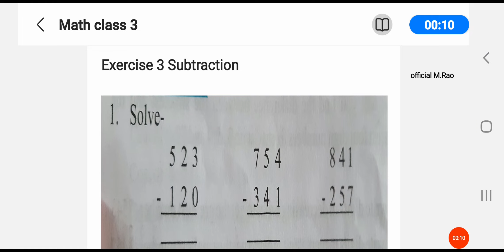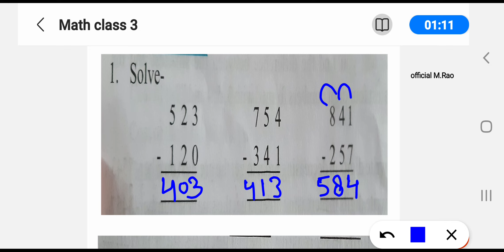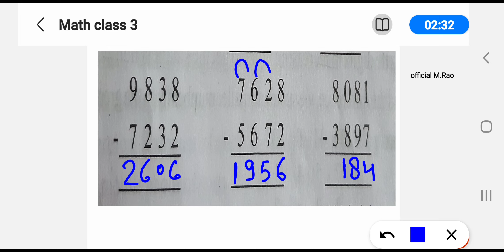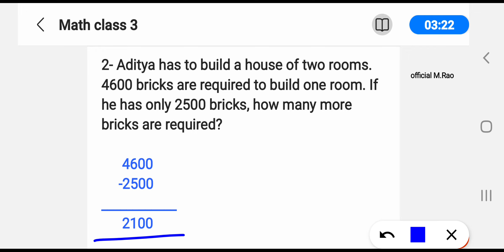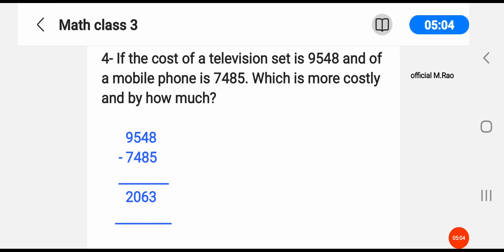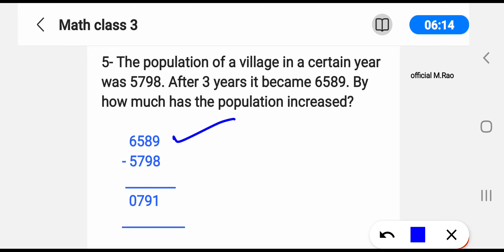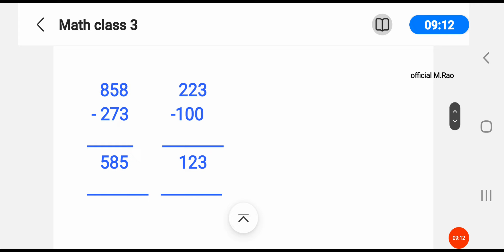Class 3 Maths Exercise 3 Subtraction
Class 3 Maths Exercise 3 Subtractionprimary school exam 2022
# tlm Maths
tlm Hindi
tlm English
tlm project
tlm for primary school maths
Teaching plan

Lesson plan
primary school
alphabets meaning
exposure visited by children in basic education department
Chandrashekhar Azad